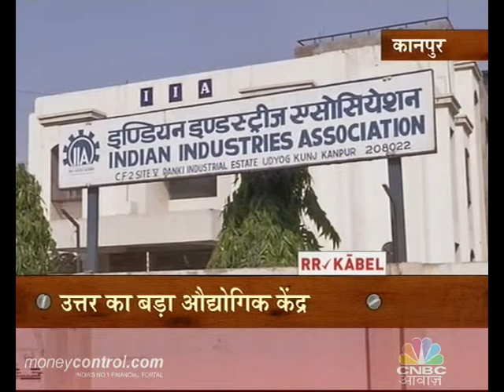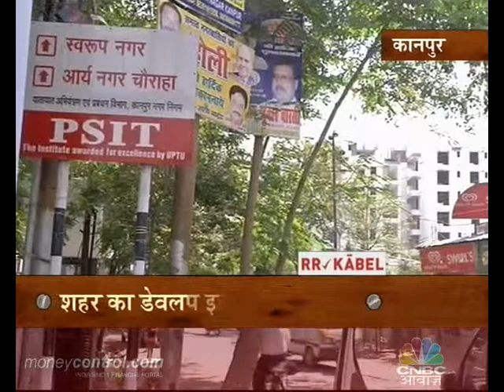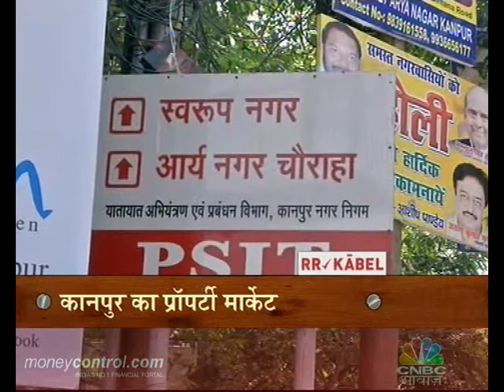CNBC Real Estate Guides May 2013 Episode - 9